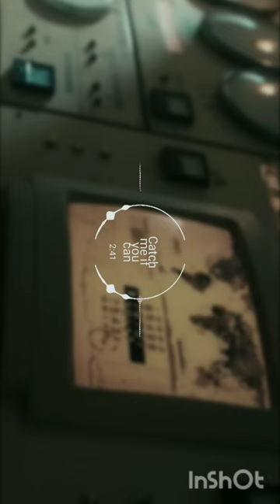Alan-Walker-Vs-Lonely-1-Catch-Me-If-You-Can-Official-Remix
Surprise Walker Lovers.. This is my first remix of Alan's Extremes. I just made is to old Alan's style. I hope you enjoy it. Hi! Welcome to this channel. Im from Bangladesh. From Childhood, I loved to listen music and always thinked how could i made a music like that. I discovered fl studio mobile. From that i started making music. My big inspiration is Alan Walker. I like to make remix of his songs. Support me to be someone special and give entertain people.